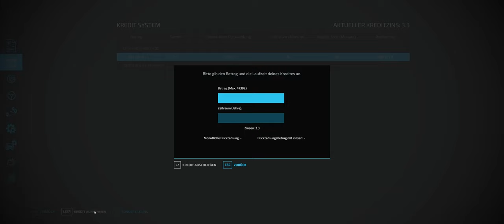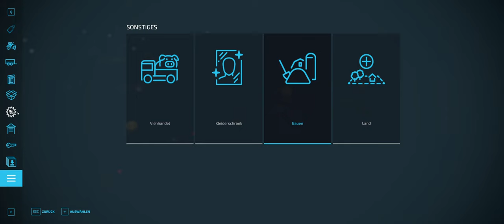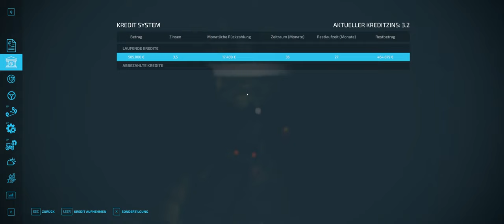LS 22 #032 Willkommen in Polen